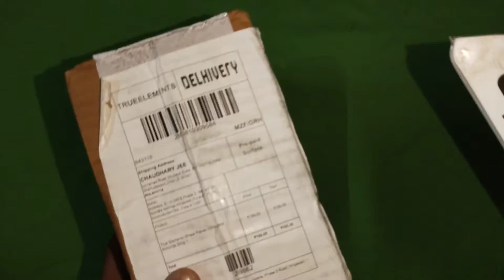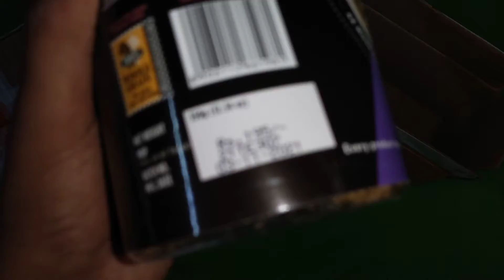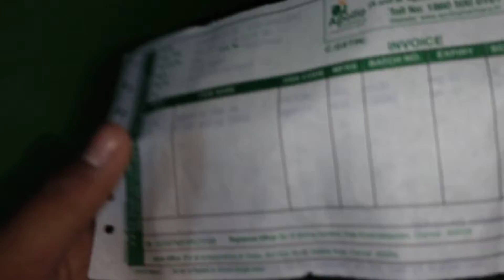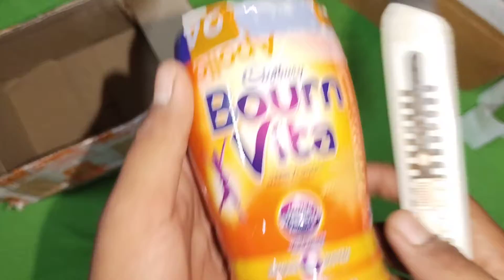Phable app free shopping unboxing and Apollo 24 by 7 Product Review 🔥 Astra Tech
In this video I am unboxing a product from Phable app which is fully free of cost and Apollo app product.
hope you are enjoyed this video ☺️

My Gears
Phone - Vivo X50
Mic - Boya BY M1
Tripod - Large Tripod